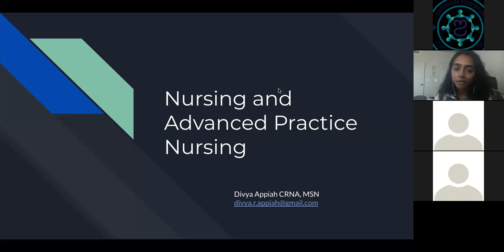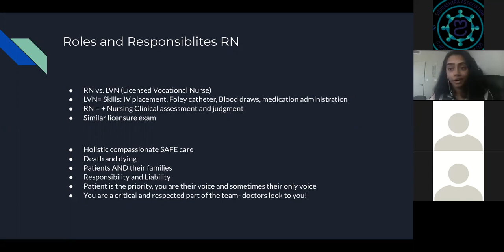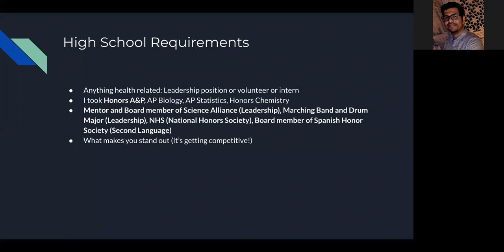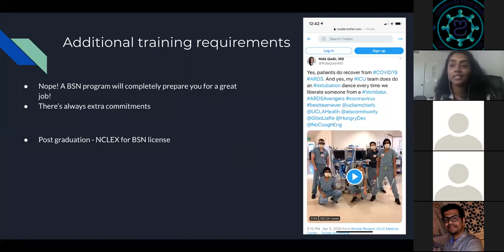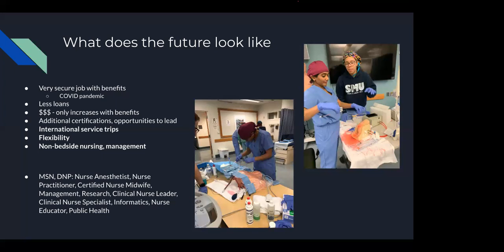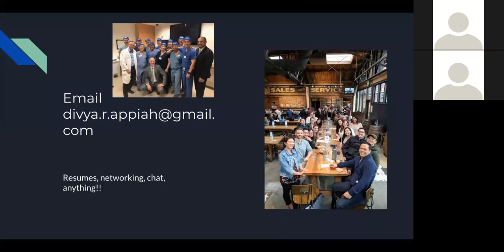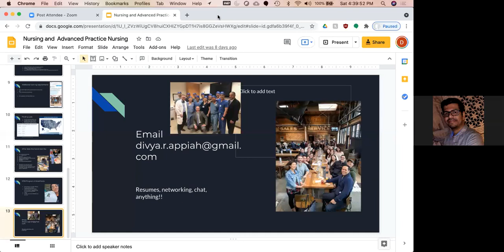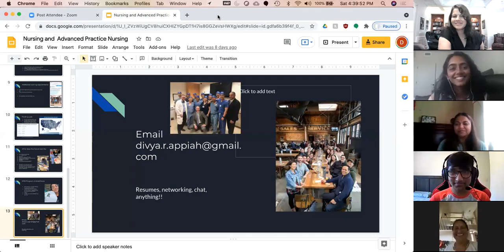Career Choices in Healthcare Session 2